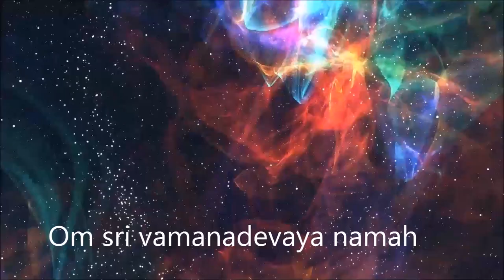Mantra Poderoso para Júpter harmonizar os efeitos do Karma | Fazer na Quinta-feira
Com a intenção de harmonizar os efeitos do Karma de vida passado com o seu planeta regente, recitar o Mantra 108 vezes no dia especifico, este mantra é indicado para harmonizar com Júpter indicado a fazer toda quinta-feira.
Mantra:
Om sri vamanadevaya namah

Programas que uso:
▶ Moviemaker

Equipamentos que uso:
▶ Câmera: Iphone 6
▶ Microfone: Kit Microfone Lapela + Adaptador Celular Smartphone Youtuber
▶ Iluminação: 2 lâmpadas de 45W / 5500K